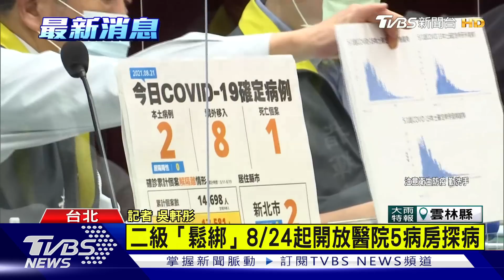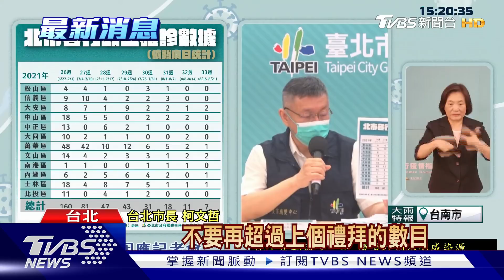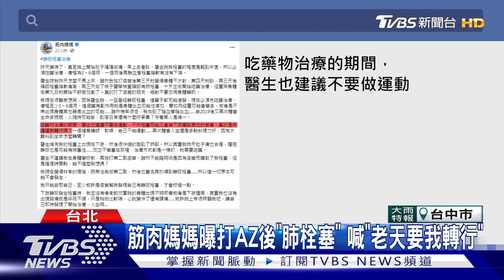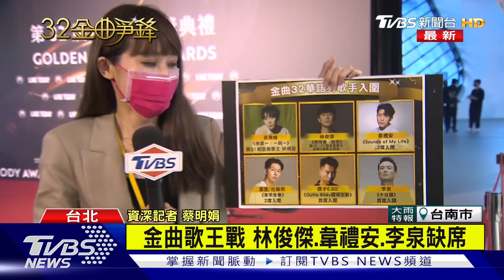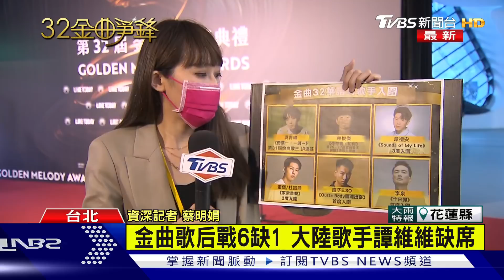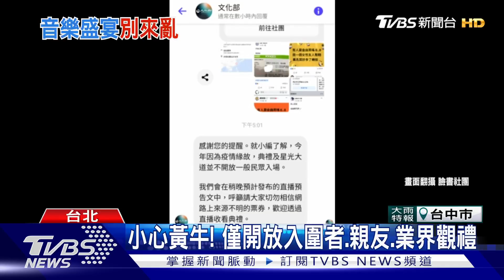囂張黑幫放炮砍人畫面曝 帛琉爆2境外 返台客加驗2次PCR【TVBS新聞精華】20210821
天道盟成員深夜到被害人家放沖天炮，還闖入民宅內砍人，桃園警方掃黑專案小組逮人；帛琉檢出關島境外2例，旅遊泡泡台灣旅客返國，要加驗2次PCR；詳細新聞內容，請鎖定TVBS新聞報導。